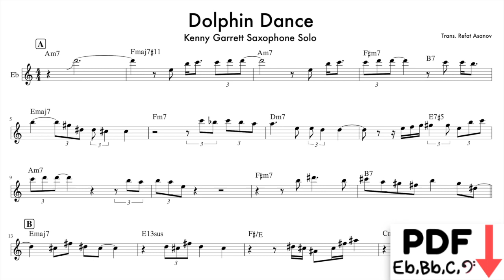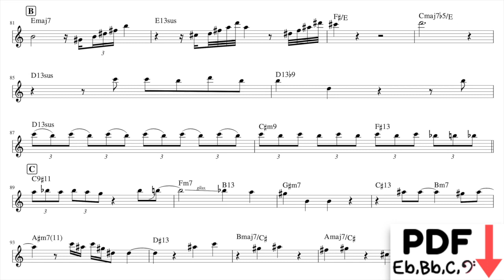Kenny Garrett - "Dolphin Dance" Alto Saxophone Jazz Transcription